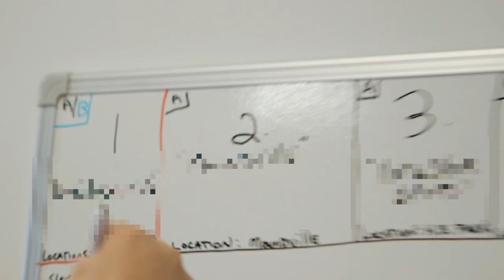A documentary about a documentary: By Seed Creative PROMO 1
SO we are making a doc about a doc. Because we are crazy and want to add more to our plate.